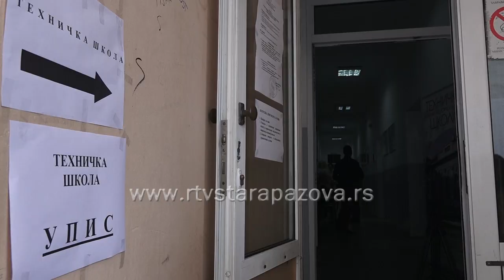U staropazovačkim srednjim školama 31 slobodno mesto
U tri srednje škole u Staroj Pazovi ostalo je 31 slobodno mesto. Najviše slobodnih mesta je u Tehničkoj školi, 6 slobodnih mesta ostalo je u Gimnaziji, dok će svega tri učenika imati mogućnost da u drugom krugu upišu Ekonomsko – trgovinsku školu. U prvom upisnom krugu u pomenutim školama upisan je 431 učenik od ukupno 462 koliki je kapacitet.